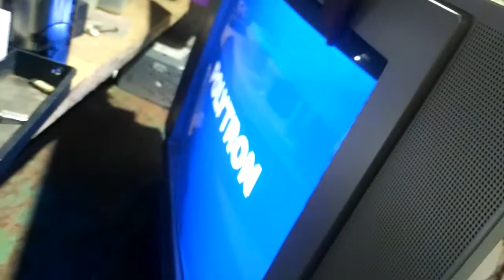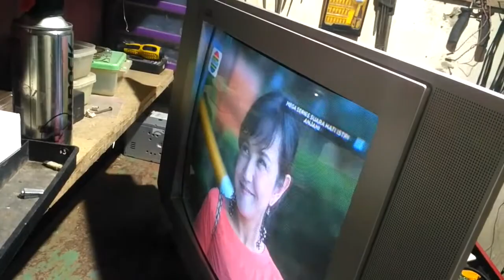TV POLYTRON MINIMAX STANDBY DAN PROTEK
TV polytron minimax 21 inchi dengan 3 kerusakan sekaligus,,,pertama tv standby,setelah teratasi kerusakan berubah menjadi protek,setelah tv hidup ada banyak garis putih horisontal di bagian atas layar,,,mari simak solusinya dan tonton sampai selesai supaya tambah paham,,,selamat menonton,,,semoga bermanfaat,,,aamiin.